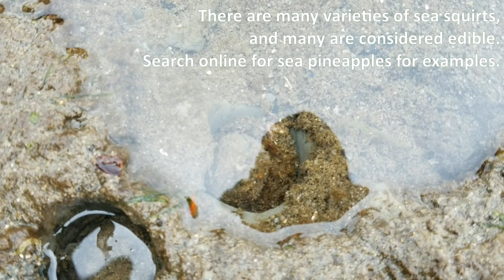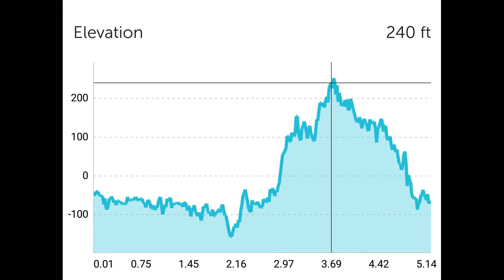Point Defiance Beach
I've done Point Defiance before.. you can watch the previous video if you want to see it... but this time we took a different route. Instead of being up on the trails, we timed things with a low tide and took a walk along the beach.

Besides the sea anemones, LOTS of them, that we saw, we also saw some seals and another little something we didn't know what it was...

Turns out these are a form of tunicate, more specifically the styela clava, aka sea squirt. They're an invasive species here in the Puget Sound... and in some parts of the world, they may be referred to as sea pineapples. In fact, they seem to be used in Korean dishes... just search "sea squirt" and you'll find a few videos showing how they're prepared.

As we made our way around the beach, we cut through the Salmon Beach area to get back up to the main trails...Salmon Beach is a very unique community. You can read a bit more about it

And finally, before getting back to the beach, we did pass by Fort Nisqually, a living history museum part of the Tacoma Parks.